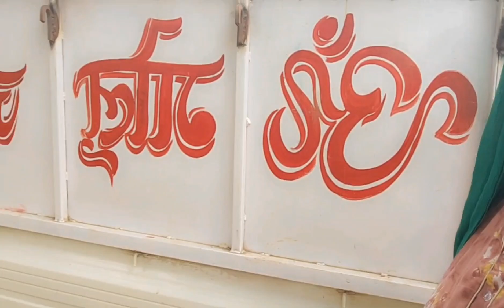आज हमारी यहा duty लगी है।। Reena Real Life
your quaries÷

Indian veg curry recipe
veg recipe for dinner
new Indian veg recipe
Sunday special veg recipe
healthy veg recipe
veg recipe for lunch
morningcleaningvloge
familyvloge
villagelifestylevloge
villagelifeindianvlog
villagelifeinIndia
indainyoutuber
indianvillagevloge
indianfood
morningroutine
morningbreakfast
desihindivloge
hindivloge Ji
indianmomvlogging
indianfsmilyvloge
ayanmomvloge
krishnamomfood
parasthakralvloge
catchlifewithbhumi
southindianvloggermansa
palfamilyvlogeई
upvloggerbabli
dailyvideo
indianwomandailyrutine
indiawomanvlogger
routinevlogger
my_first_YouTubevide
indianvillagelife
morningroutine
vijayriyavloge
villagecookingchannel
desihindivloge
hindivloge
indianmomvlogging
indianfsmilyvloge
ayanmomvloge
krishnamomfood
parasthakralvloge
catchlifewithbhumi
southindianvloggermansa
palfamilyvloge
upvloggerbabli
dailyvideo
indianwomandailyrutine
indiawomanvlogger
routinevlogger
my_first_YouTubevideo
vijayriyavlogs
agriculture
indianvillagelife
kitchengarden
indianfood
rainyday
agriculturevideo

hello friends mera naam Reena Pradhan hai 🙏🙏main jharkhand se hun ❤❤❤❤
Please visit my  you tube channel 🙏🙏🙏🙏🙏
 And
              My channel

         ❤❤❤Reena Real Life ❤❤❤